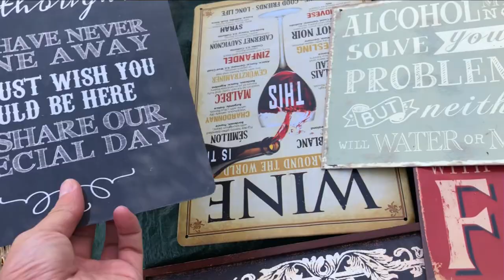Car Boot Tribes: The Second Season (RED BAND OFFICIAL TRAILER)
It's time to get your STRATEGY on. again.